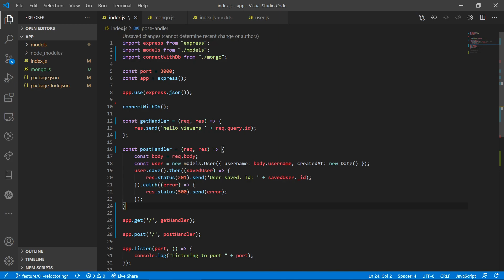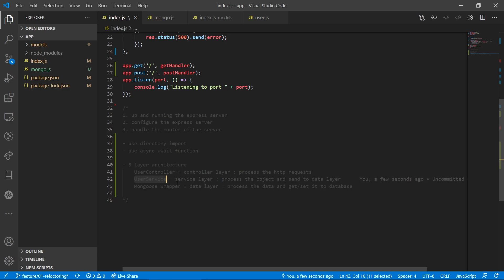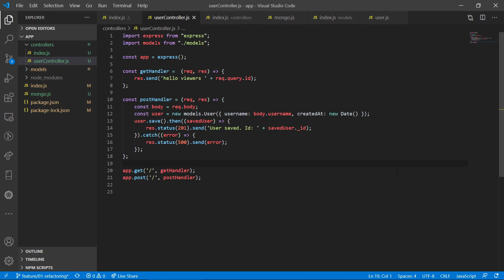(Bangla) Advanced Node.js with Express 008 : Create userController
More videos are coming regularly In Sha Allah.